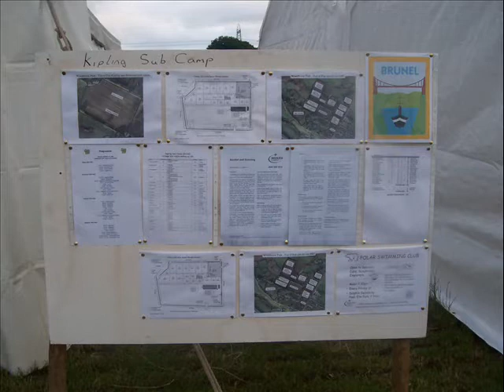Brunel - A Year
A summery of what the scout district of Brunel have been up to.